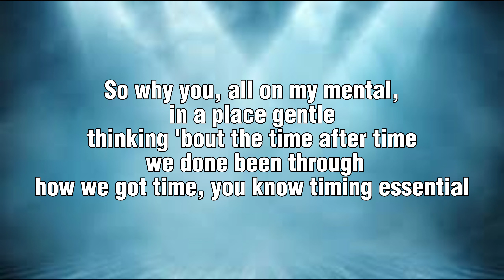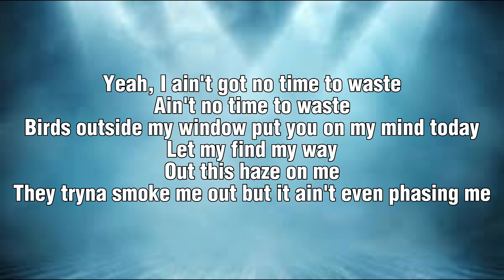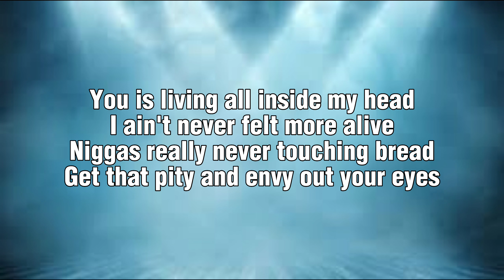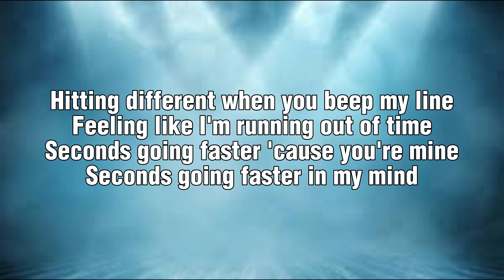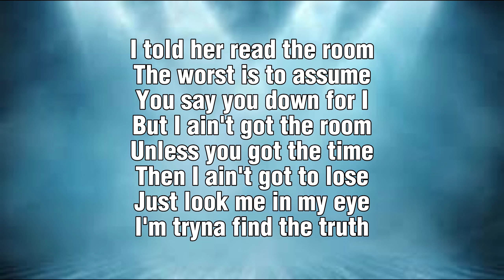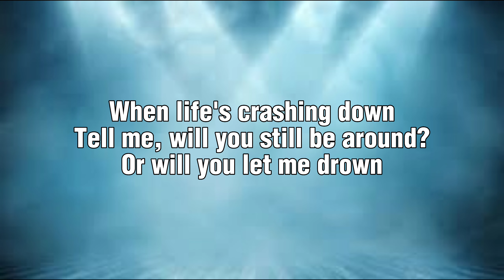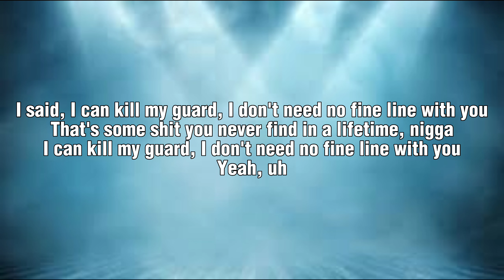Redveil - Drown (Lyrics) feat. Donte Thomas & D'mari Harris